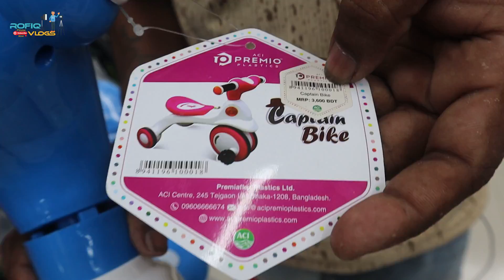ভালো মানের সাইকেল | মাত্র 2700 টাকা | Core /Forever /Hero/Phoenix Price In BD | Rofiq Vlogs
যোগাযোগ :- Mariam Enterprise
দোকান - 311/312, মুক্তবাংলা, 3 তলা পশ্চিম পাশে, মিরপুর -1, ঢাকা -1216.